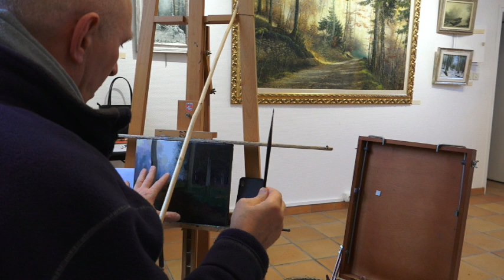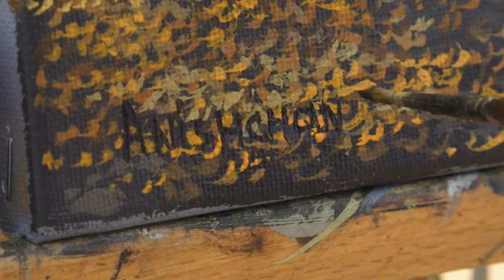ANISHCHANKA artiste peintre démonstrations